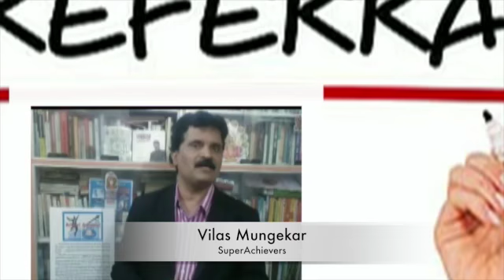Testimonials from Participants.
This video is about testimonials from Participants who have learned from Asentiv.